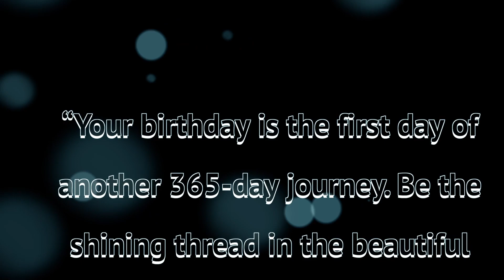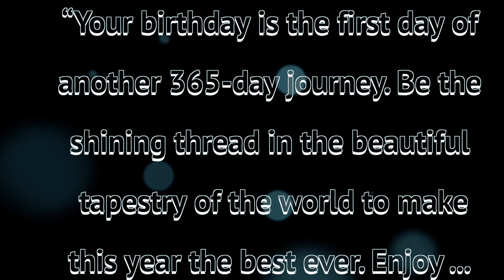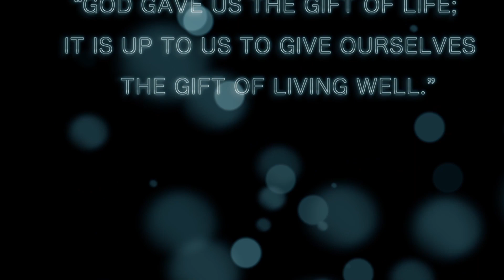Birthday Celebrations Mahwah & Somerset January 27 & 29, 2023